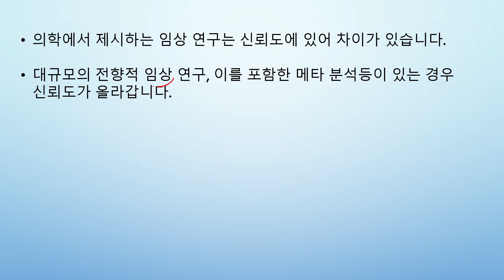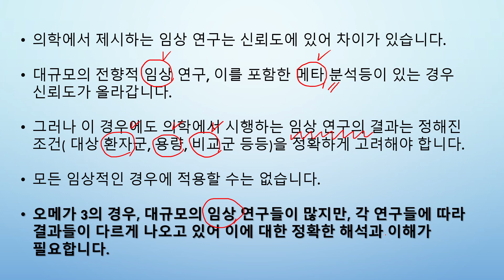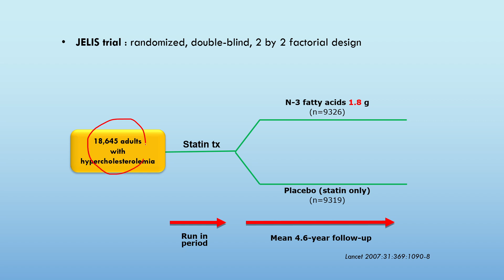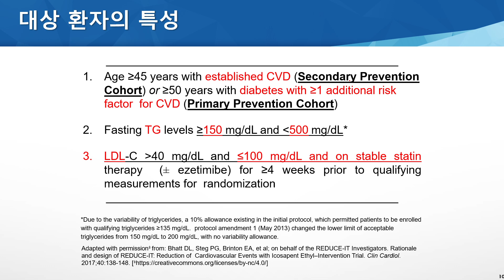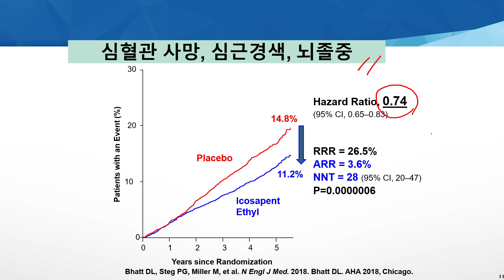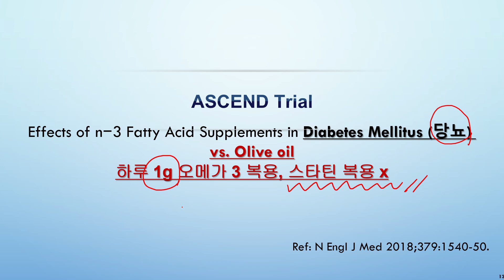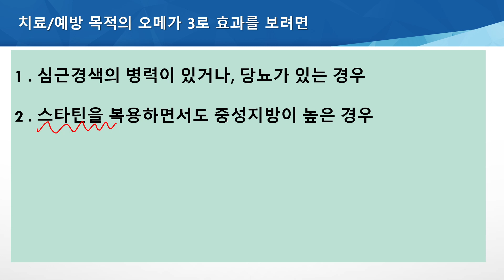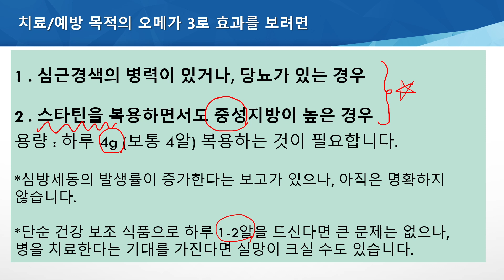오메가3, 심혈관 질환 개선을 위한 복용법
1 . 고지혈증 개선을 위한 기본 치료는 스타틴입니다.
2 . 심방세동의 발생률이 증가한다는 보고가 있으나, 아직은 명확하지 않습니다.
3 . 병의 치료/예방 목적으로 오메가 3 ‘복용’은 적절한 용량과 기준이 필요합니다.
4 . 다만, 건강 보조 식품으로서의 ‘섭취’ 는 도움이 될 수도 있습니다.

[참고문헌]
1. GISSI-HF. Lancet. VOLUME 372, ISSUE 9645, P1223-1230, OCTOBER 04, 2008
2. JELIS Trial. Yokoyama et al, Lancet 2007, 369:1090
3. REDUCE-IT Trial. N Engl J Med 2019; 380:11-22
4. ASCEND Trial. N Engl J Med 2018;379:1540-50.
5. VITAL Trial. N Engl J Med 2019;380:23-32
6. Strength Trial. JAMA. 2020;324(22):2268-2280